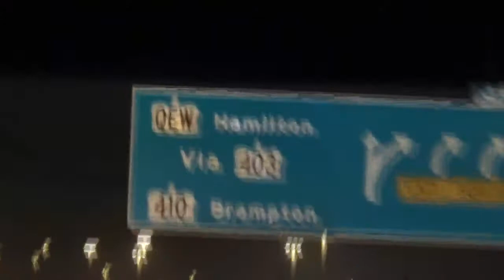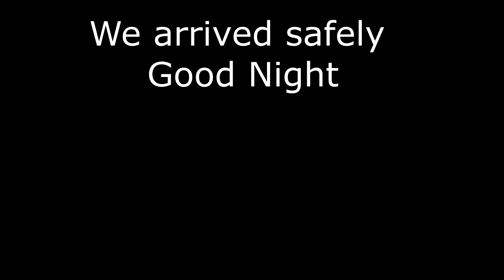Wass OLI Day 1 --Travel Day--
Camera guys- Rodney Mcdougall and  Mark Wood
Editing- Mark,Sarah Wood
           -  "Happy" by Pharrell Williams
            - "Lights" by Ellie Goulding
           - " Sponge Bob Square pants Ending theme Song"